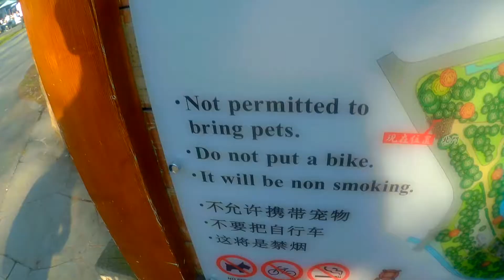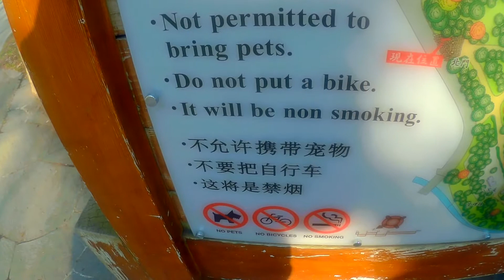Golden Week at Nakajima Park | JOEKKAIDO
Sweatin' my balls off at Nakajima Park for Golden Week.